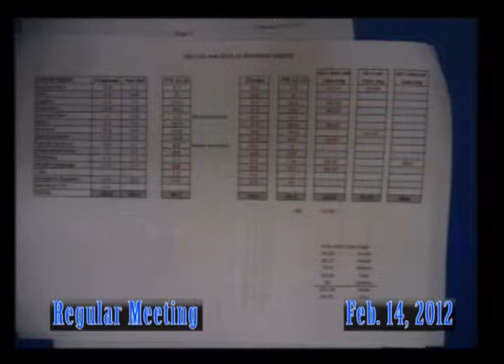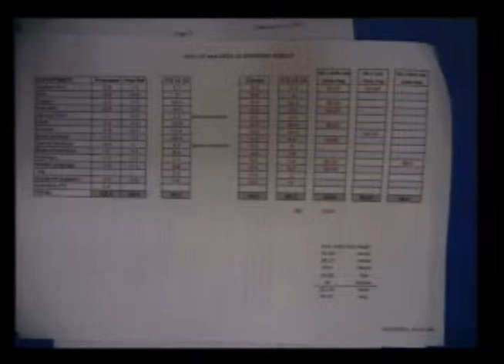New Business Part 02 021412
Part 7 of the February 2012 regular meeting of the Township High School District 208 Board of Education of Cook County in Riverside, Illinois.